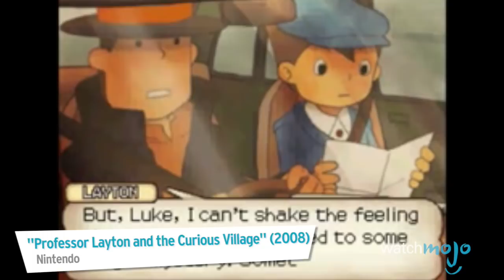Top 10 Wisest Video Game Mentors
TIMESTAMPS BELOW!

Who are the wise old teachers that our favourite video game characters studied under? They may be crotchety, their tutelage might have been harsh, their methods may have been cruel, but damned if we didn’t learn a lot from their sagely wisdom; we’d probably spend more time in school if these were our teachers.

00:23 #10: Dr. Thomas Light - “Mega Man” series (1987-)
01:16  #9: The King of Red Lions - “The Legend of Zelda: The Wind Waker” (2002)
02:12 #8: Michael de Santa - “Grand Theft Auto V” (2013)
03:07 #7: Auron - “Final Fantasy X” (2001)
04:01 #6: Professor Hershel Layton - “Professor Layton” series (2007-)
04:50 #5: Vesemir - “The Witcher” series (2007-)
05:52 #4: David Anderson - “Mass Effect” series (2007-)
06:45 #3, #2 and #1 ???

Special thanks to our users dundunDUN, zeldaboy1011, Daniel Bruce and others for submitting the idea